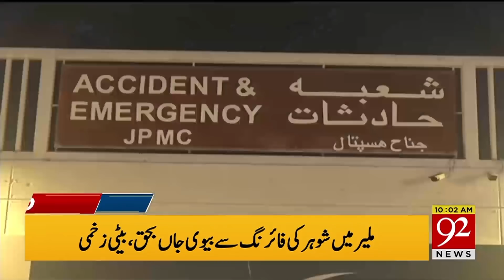News Headlines | 10:00 AM | 25 April 2019 | 92NewsHD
In occupied Kashmir, Indian troops in their fresh act of state terrorism martyred two Kashmiri youth.